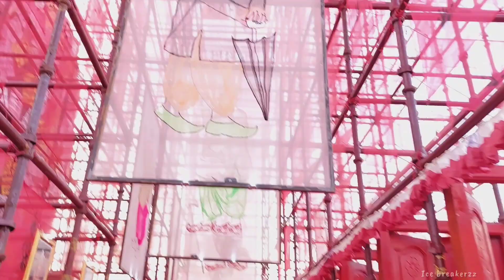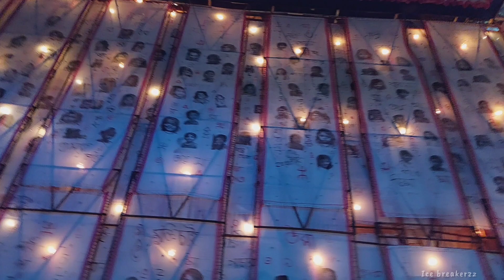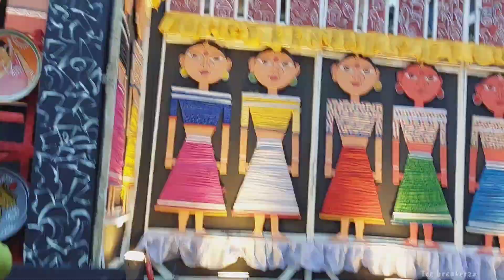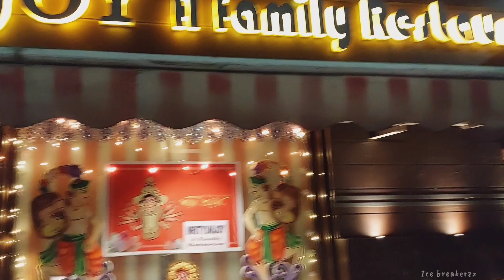জগদ্ধাত্রী পূজা 2023 & Family Lunch at Mrityunjoy Restaurant 😇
Hello Everyone 🙋 Welcome to my World @LifeAroundDebopriya

Keep Supporting ✅

Profile:  2
Name: Debopriya Banerjee.